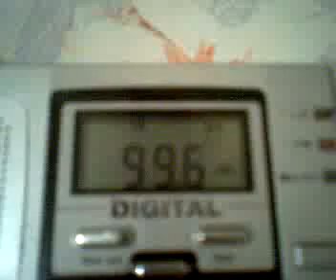99.6 INFO PRO Costila receptionat din Bacau